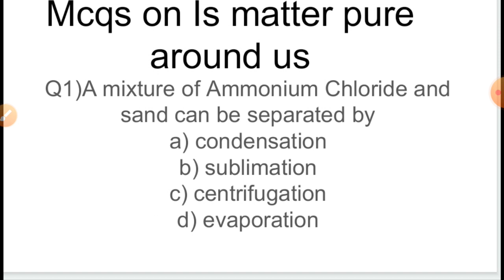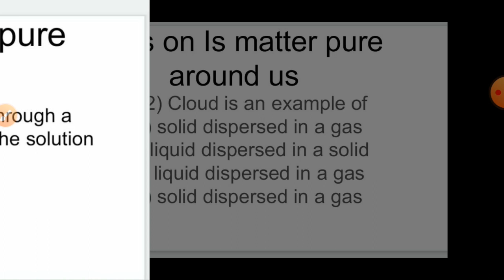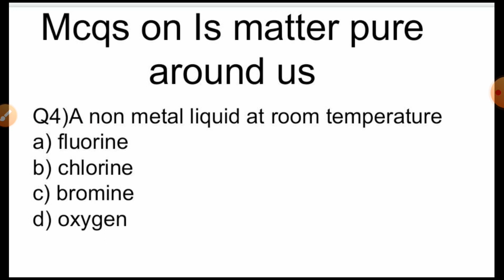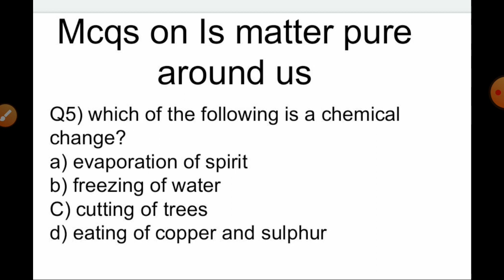MCQS on Is matter pure around us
Chemistry for class 9 Mcqs on is matter pure around us